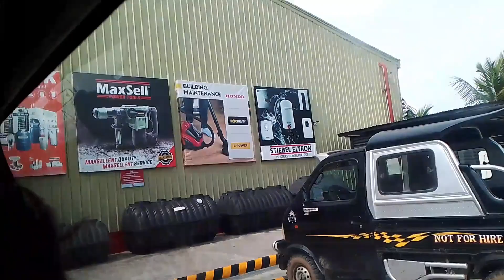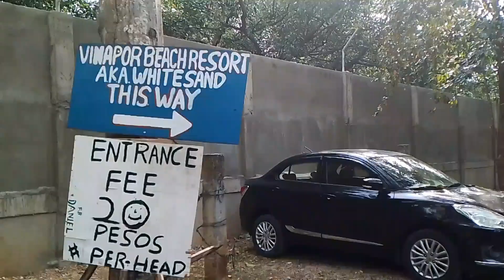VENAPOR CARMEN (PART 1)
Hi!Ako diay si Etchoy USA ka bisaya rising content creator, nga naghangyo sa inyong tagsa² ka supporta pinaagi sa inyong pag subscribe sa akong channel og pag watch,like and comment sa akong mga video. Salamat💖